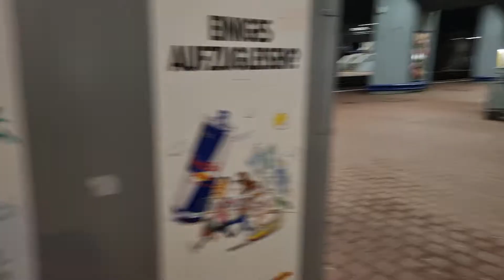Hi bin da